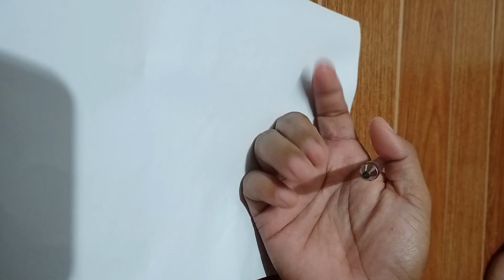MIKE WAZOWSKI DRAWING OUTLINE / CARTOON OUTLINE DRAWING